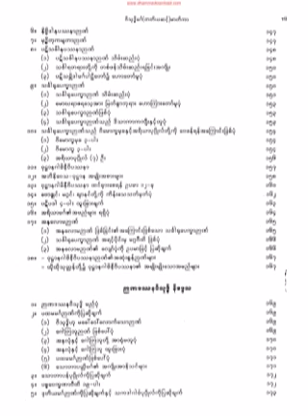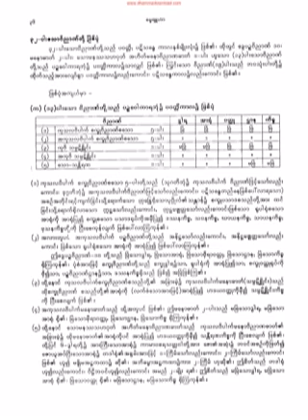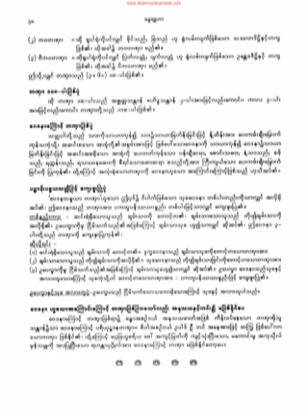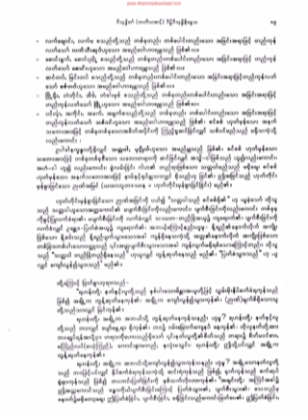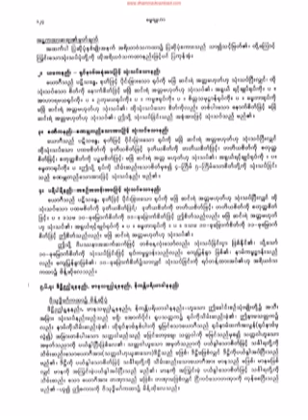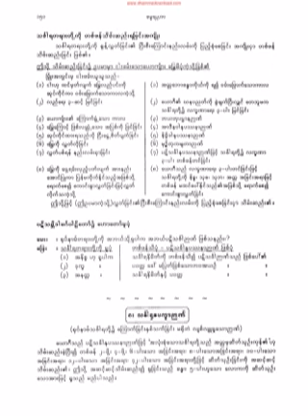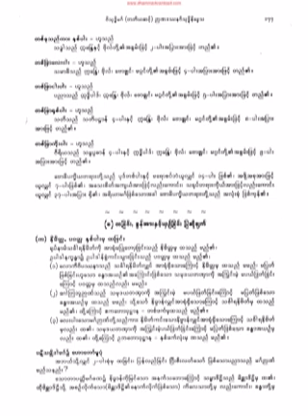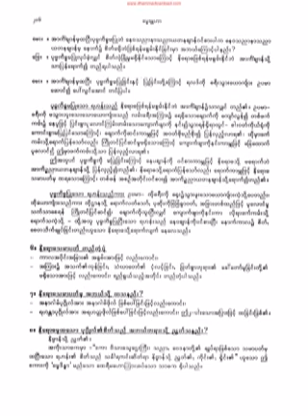၁၂၆၇။ ရုပ္သံုးသပ္ပံု (၇)မ်ိဳး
၁၂၆၇။ ရုပ္သံုးသပ္ပံု (၇)မ်ိဳး ( မဂၢါမဂၢဉာဏဒႆနဝိသုဒၶိ နိေဒၵသ)